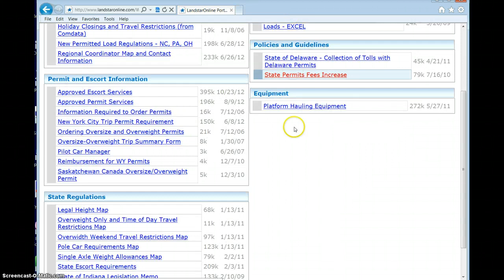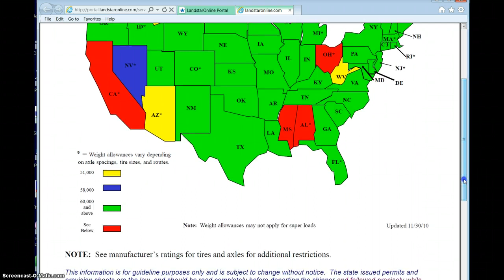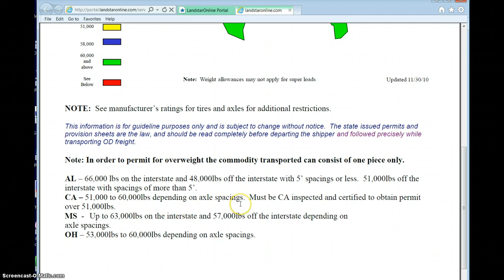US AXLE ALLOWANCES WITH PERMITS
Two maps that show maximum axle weights of 2- and 3-axle setup available with a permit.